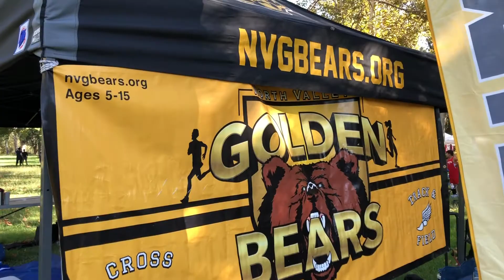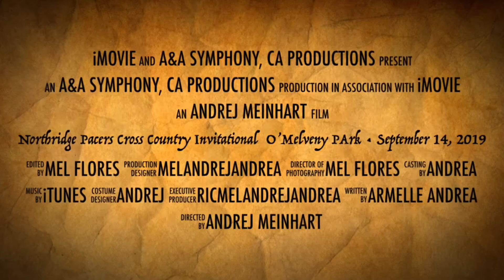Northridge Pacers Cross Country Invitational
O’Melveny Park • September 14, 2019